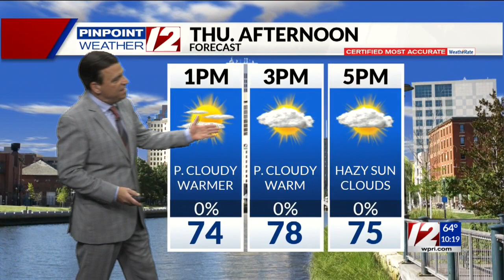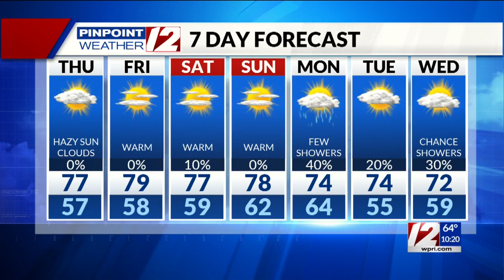Pinpoint Weather 12